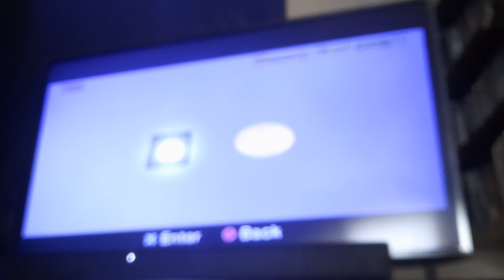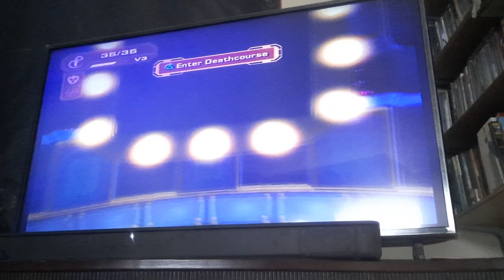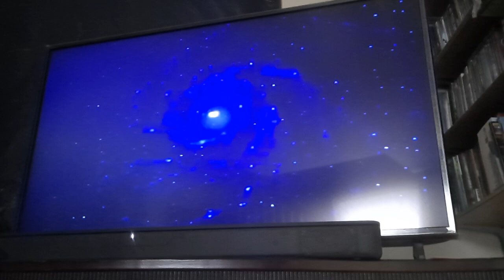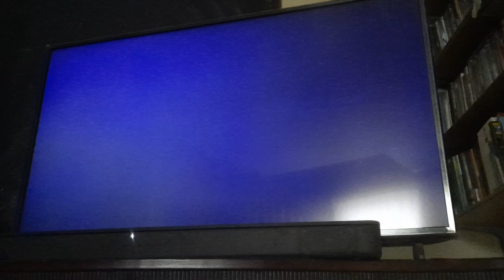Ratchet and Clank Up Your Arsenal: Episode 12